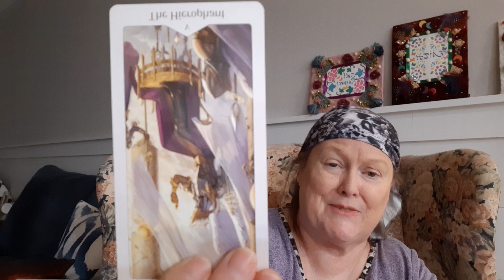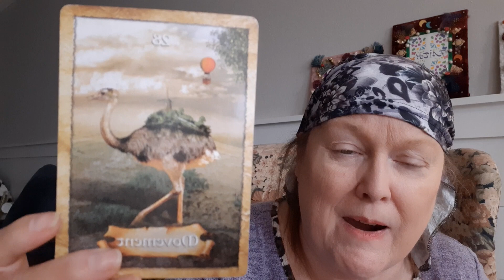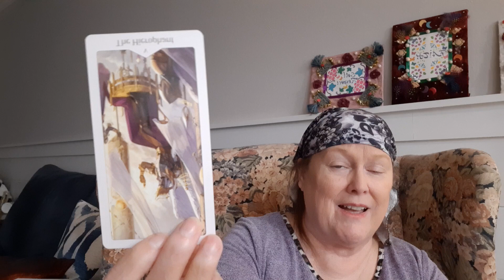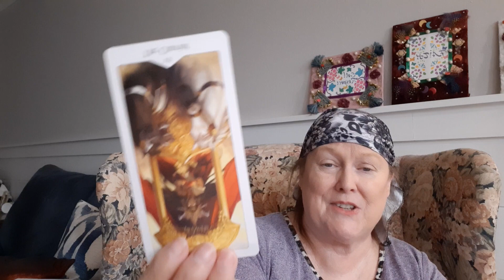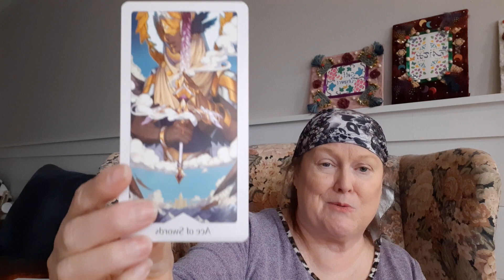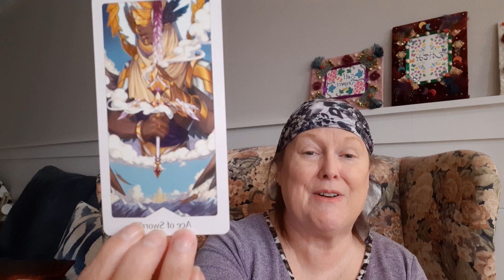Pisces Tarot Reading Jan. 28 - Feb. 3 '24: A Smoother Road Ahead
Gypsy Spirit reads tarot & oracle cards for Pisces for the week of January 28 - Feb.3 '24. Get your own personal reading with Gypsy Spirit, visit her